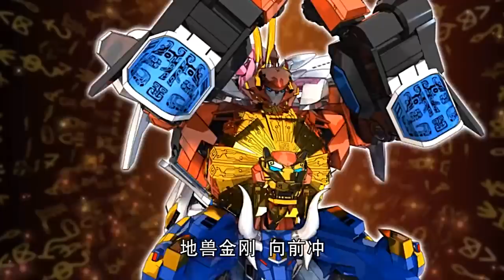《神兽金刚》第二季 超清 第20集 超异能小孩驾驭神兽